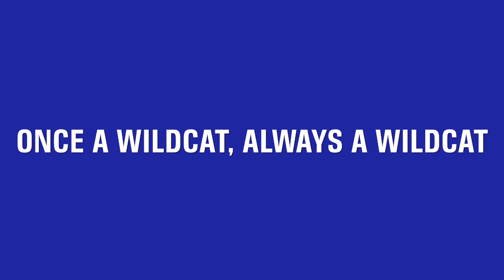McMath Grad Walk 2023